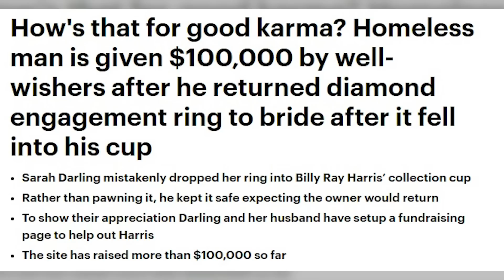Dakloze Man Geeft Diamanten Ring Terug aan Vrouw. Kijk Hoe Zijn Leven Voor Altijd Anders Zal Zijn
↓ ↓ Lees Verder!↓ ↓

Muziek: Bensounds

Een dakloze man gaf een diamanten ring terug aan een vrouw. Wat hij niet wist, was dat zijn leven daarmee voor altijd zou veranderen. Kijk deze video om te zien hoe zijn leven voor altijd veranderde.